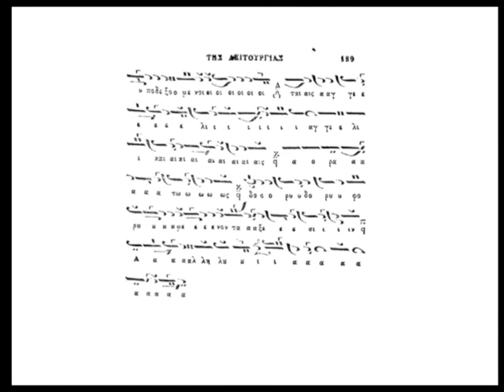Χερουβικός Ύμνος Ήχος πλ. α'. Δανιήλ Πρωτοψάλτου. (pt. 2. Ταῖς ἀγγελικαῖς) Ψάλλει ο Λεωνίδας Σφήκας